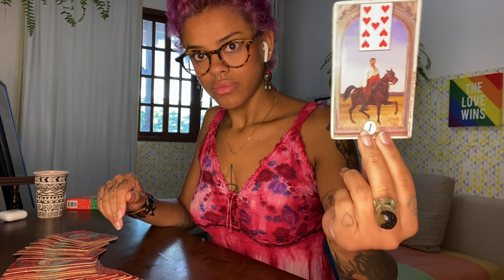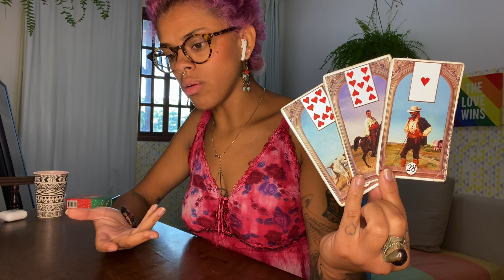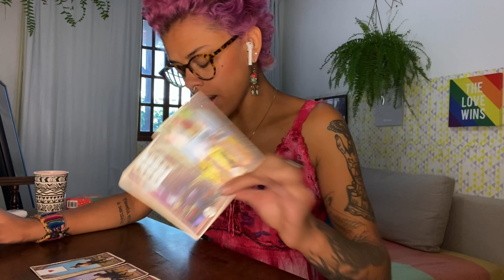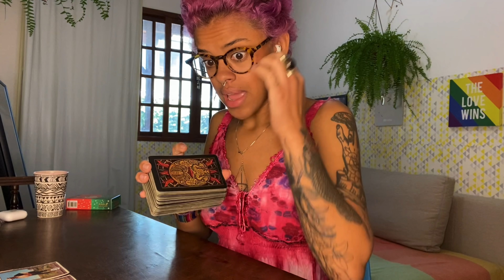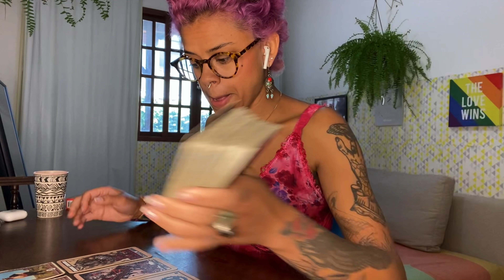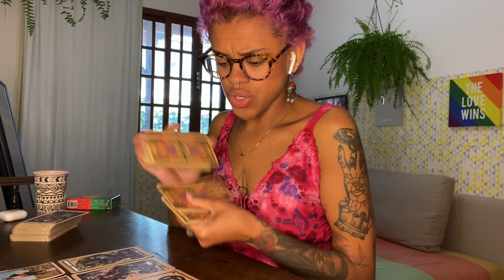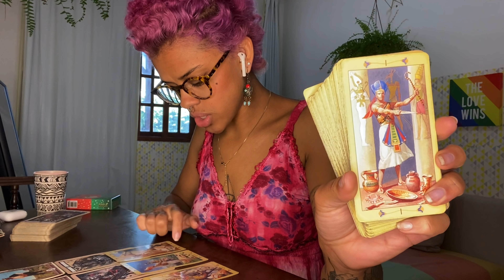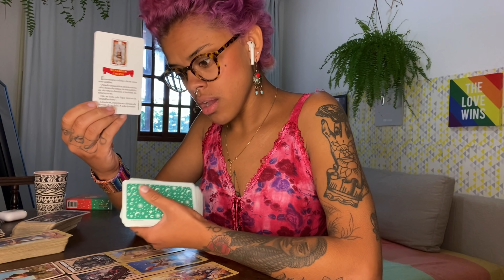♍️VIRGEM ✨JANEIRO✨A COLHEITA PERFEITA !!!!❤️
💖NÃO ESTOU ATENDENDO NO MOMENTO💖

🧲* CALENDÁRIO:

-Segunda: Aries, Leão e Sagitário
-Terça: Touro, Virgem e Capricórnio
-Quarta: Câncer, peixes e escorpião
-Quinta: Gêmeos Libra e Aquário

💖ESCOLHA A SUA LEITURA (quinzenal às sextas)💖